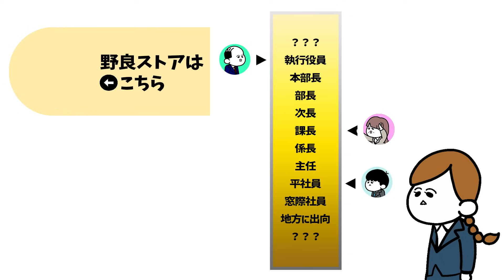【アニメ】ブレイキングダウンで昇進するやつ？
⬇︎前回のお話はコチラ ⬇︎

野良が副業始めました!

リクエストあればコメントしてね！